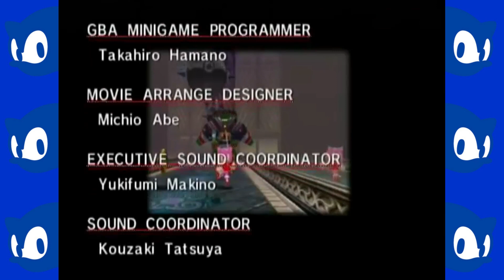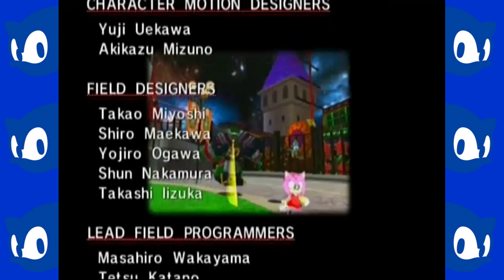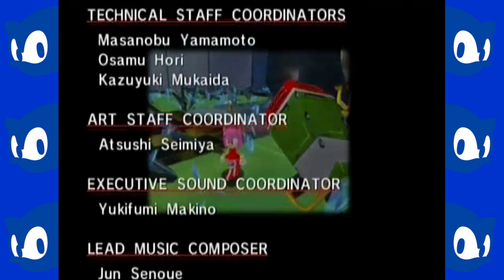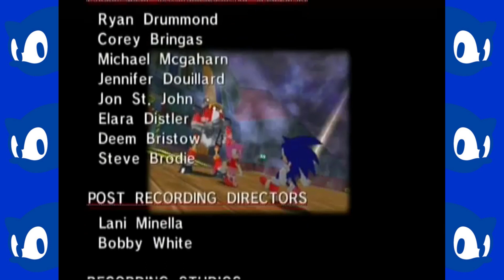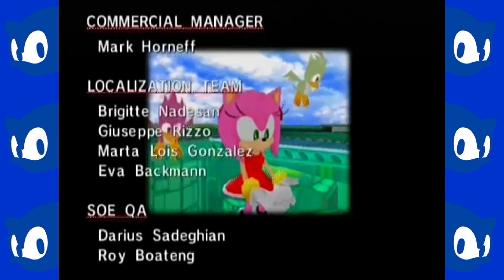Bye Bye Birdie - Explody Plays Sonic Adventure DX #15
I really screwed up this episode, huh.

Twitch.tv/SpookyLaRoux